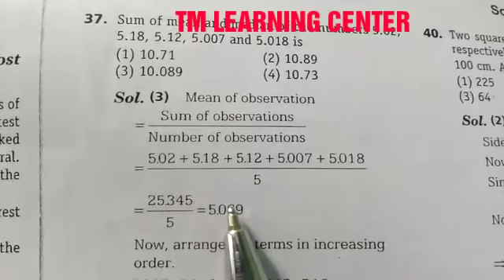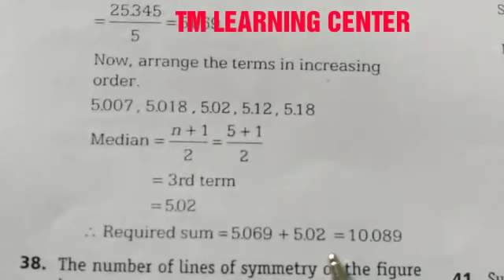6-8 CET GPSTR-2019 Maths in kannada . Part 1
TET Mathematics CTET QUESTION PAPER SOLUTIONS FOR MORE REFERENCES ...